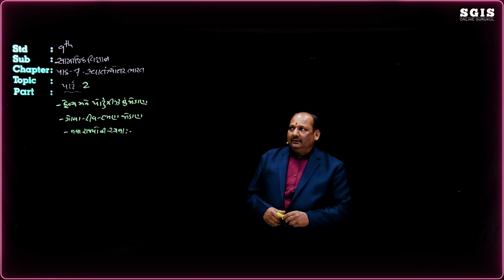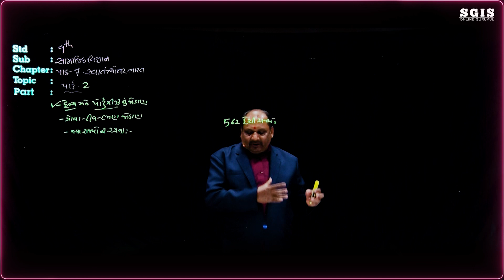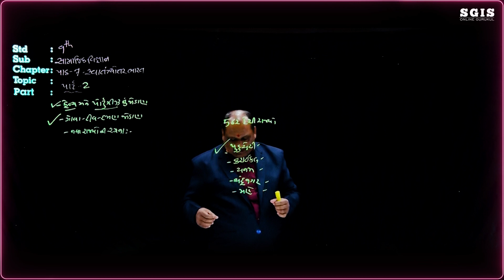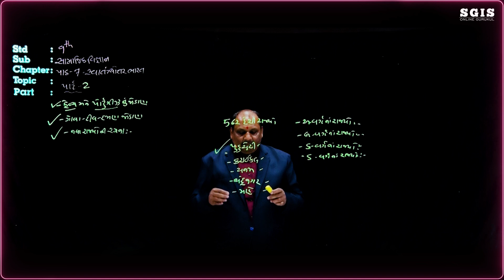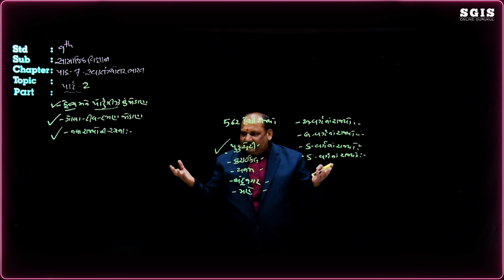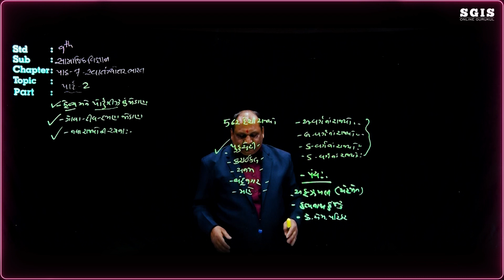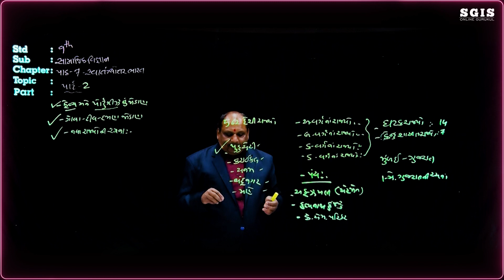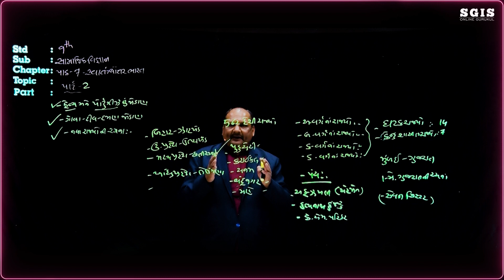SGIS | STD 9 So. Sci. | Ch.7 સ્વાતંત્ર્યોત્તર ભારત Part : 2 | Gadhethariya Sir | G1964